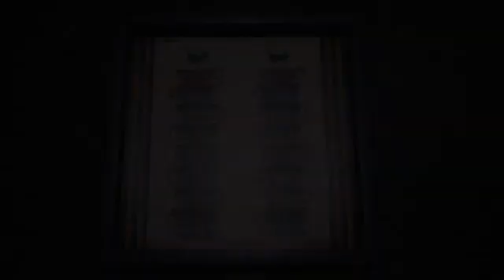Dalgona Coffee B Roll Epic Cinematic Handheld Video Inspired by Daniel Schiffer